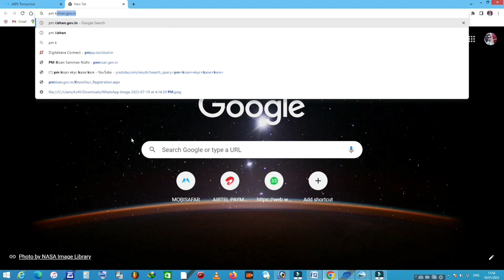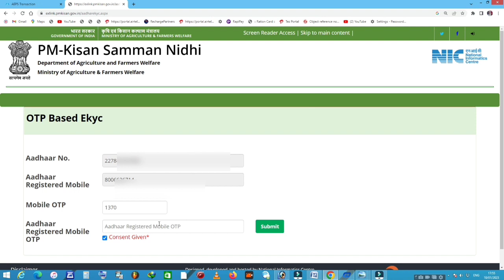Pm Kishan Samman Nidhi Ekyc By Adhaar OTP || Pm Kishan Me Ekyc Kare Otp Ke Dwara || 2023